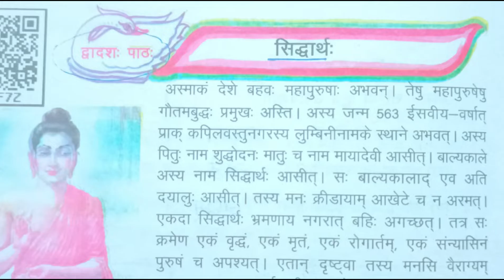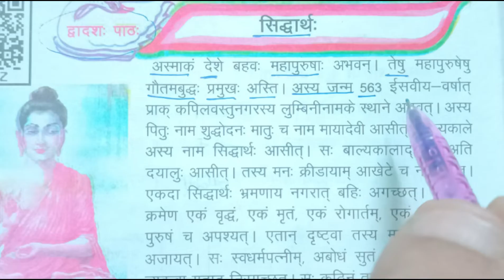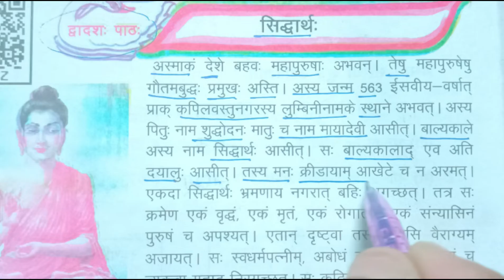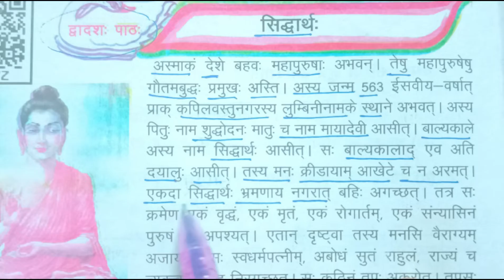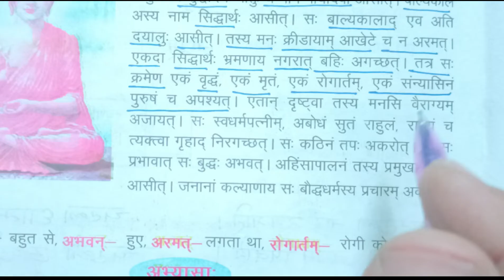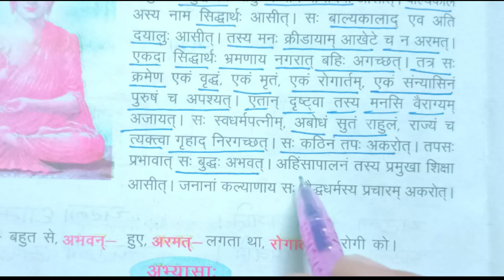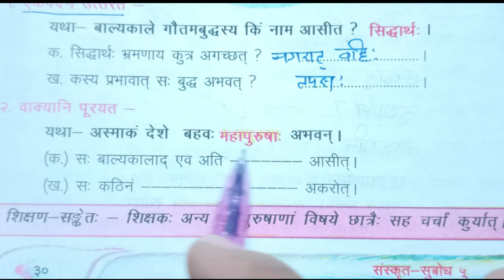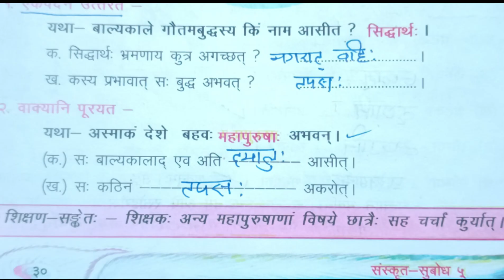संस्कृत सुबोध कक्षा 5 पाठ 12/ Sanskrit Subodh Kaksha 5 Path 12/ Sidharth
Hello students
In this video I am going to teach you Sanskrit Subodh Class 5 chapter 12 SIDHARTH
Your queries.
sanskrit class 5 chapter 12
Sanskrit chapter 12 class 5
Class 5 sanskrit chapter 12
Twelth paath sanskrit class 5
Sanskrit Subodh
संस्कृत सुबोध कक्षा 5 पाठ 12
संस्कृत सुबोध कक्षा 5
कक्षा 5 संस्कृत सुबोध
द्वादश: पाठ: सिद्धार्थ संस्कृत सुबोध कक्षा 5
Class 5 संस्कृत
संस्कृत
Sanskrit kaksha 5 path 12 up board
sanskrit kaksha 5 path 12 question answer
sanskrit kaksha 5 12 chapter
sanskrit kaksha 5 path 12 solution
sanskrit class 5 chapter 12 question answer
sanskrit class 5 chapter 12 hindi translation
Sanskrit class 5 lesson 12 solution
Sanskrit class 5 lesson 12
ncert sanskrit Subodh
Class 5 sanskrit chapter 12 sidharth
Class 5 sanskrit chapter 12 sidhartha
Class 5 sanskrit Subodh lesson 12
Sanskrit Subodh class 5 lesson 12
Class 5 sanskrit Subodh lesson 12 sidharth
Class 5 sanskrit Subodh lesson 12 sidhartha
Class 5 sanskrit Subodh chapter 12 question answer
Kaksha 5 sanskrit Subodh path 12th
Kaksha 5 sanskrit Subodh 12 part
Kaksha 5 sanskrit Subodh 12 chapter
sanskrit subodh class 5
sanskrit kaksha 5